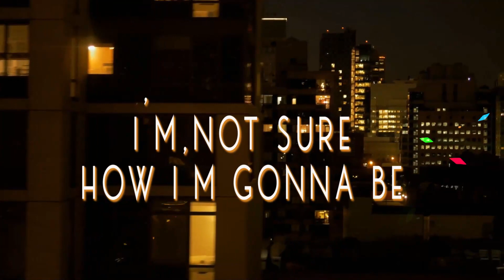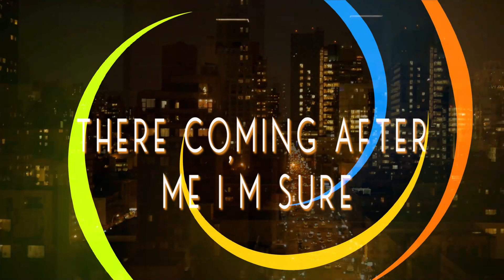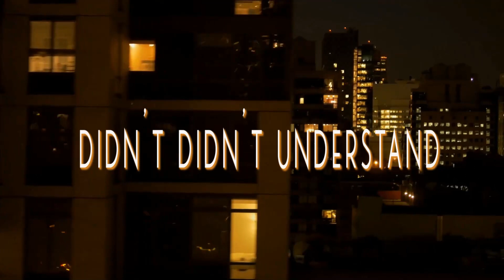The Chase final